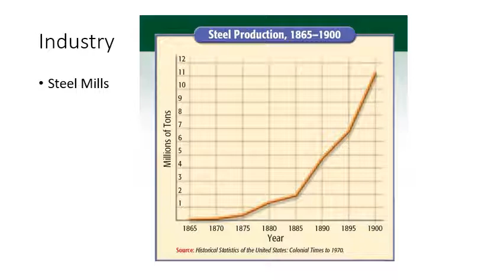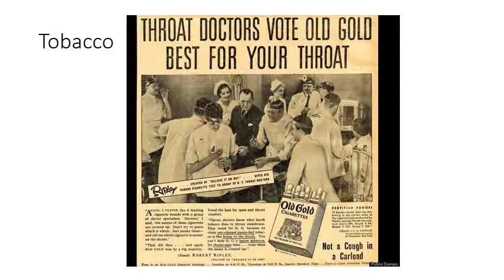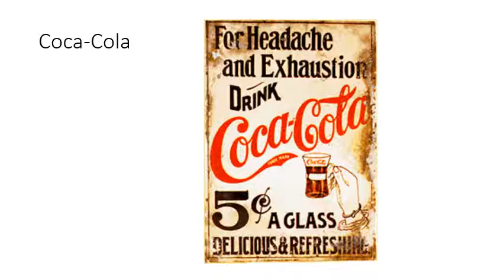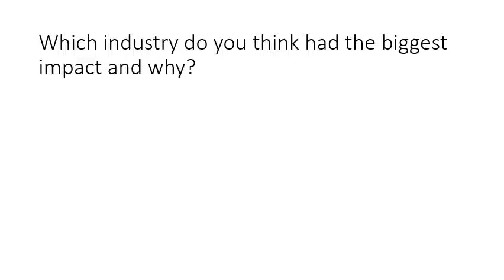The New South•Samantha Elkins